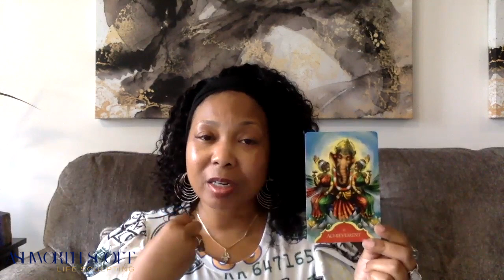Your Monday Money Message 💰 11.8.21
Invest in a 12 or 4 session Energy Healing Bundle with Gillian to maintain & save!

Peace, Love, Bliss, & Abundance,